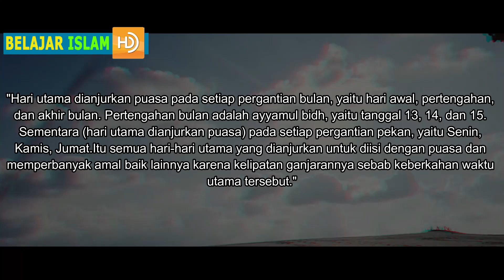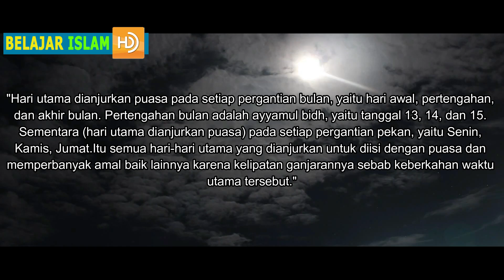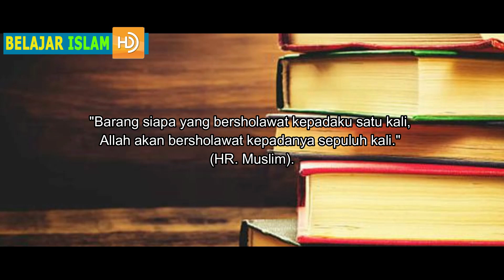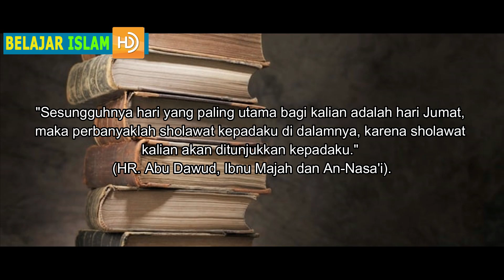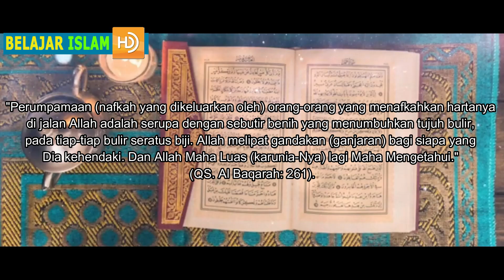7 Amalan Agung Di Bulan Rajab Yang Istimewa dan Mustajab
7 Amalan Agung Di Bulan Rajab Yang Istimewa dan Mustajab